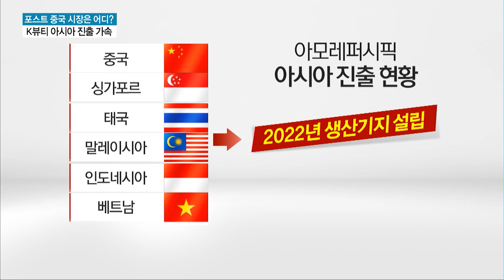중국 다음은 어디?…K뷰티 아시아 진출 가속 / 머니투데이방송 (뉴스)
12/26 MTN 투데이

사드의 여파로 중국 시장에서 부진한 성적을 내고 있는 국내 화장품 기업이 포스트 중국 시장을 찾기 위해 치열한 경쟁을 벌이고 있습니다.

최근 K뷰티의 인기가 높아진 베트남을 비롯해 말레이시아 등 다른 아시아 시장을 공략해 제2의 K뷰티 인기를 재현하겠다는 계획입니다.보도에 김혜수 기잡니다.